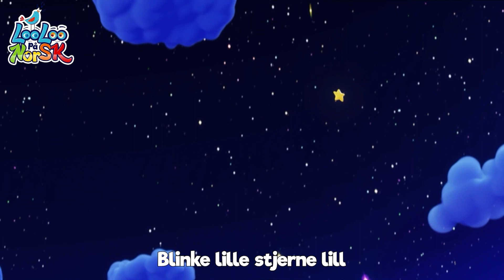Bæ Bæ + Blinke, Blinke, Stjernelill | LooLoo Barnesanger på Norsk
LooLoo Kids er en magisk verden full av glede og sanger. Barnesanger på NorskAbonner på kanalen vår hvis du likte denne lærerike sangen!

Bæ Bæ Lille Lam tekst
Bæ, bæ, lille lam, har du noe ull?
Ja, ja, kjære barn, jeg har kroppen full

Søndagsklær til far
Søndagsklær til mor
To små strømper til
Bittelille bror

Søndagsklær til far
Søndagsklær til mor
Bittelille bror

LooLoo Kids er stedet hvor barn finner alle sine favoritt barnerim og sanger med tekster.